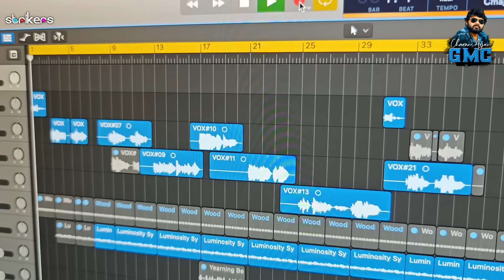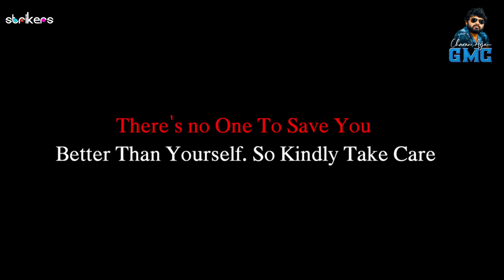Go Back వాన Song || Charan Arjun GMC || Strikers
Music
Lyrics
Singer
Charan Arjun

Charan Arjun GMC Television Exclusive Private Video Songs Official YouTube Channel